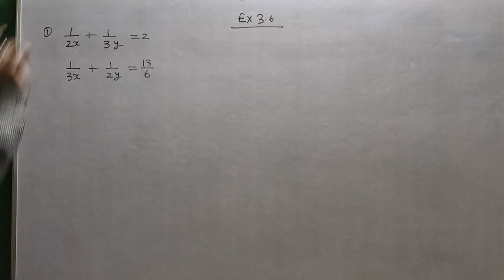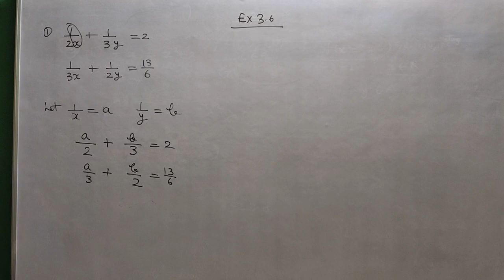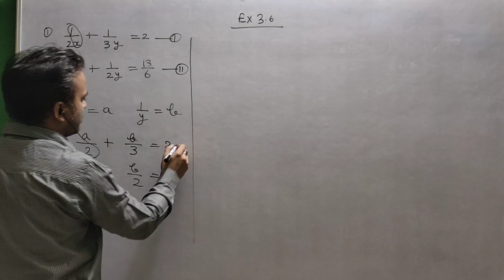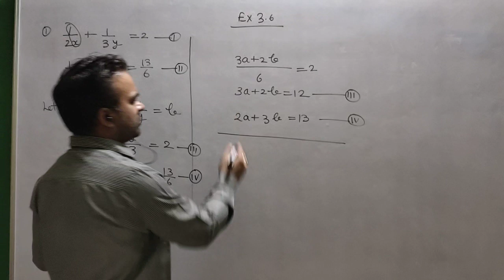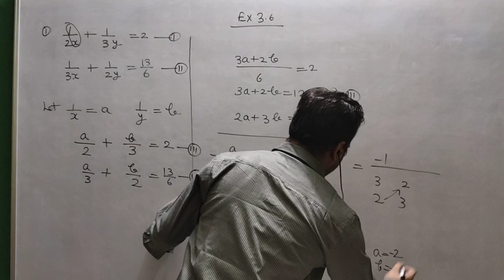Class X Pair of Linear Equations in Two Variables Ex. 3.6(Q.1) part 1